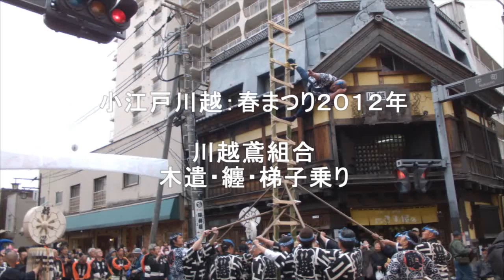小江戸川越春祭り：川越鳶組合「木遣・纏・梯子乗り」.wmv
川越市市制施行９０周年記念：第２３回小江戸川越春祭り。

２０１２年３月３１日（土）に、小江戸川越春祭りが開催されました。

川越鳶組合による「木遣・纏・梯子乗り」が披露されました。